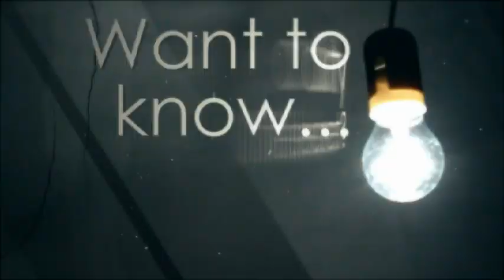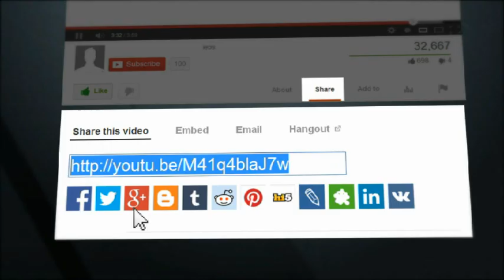Classic Arcade - Sunset Riders (1991) : SNES - Stages 1 and 2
Want discounted games on Steam, Origin, Xbox, PSN, UPlay, GOG and many others?

Four cowboys and lawmen Steve, Billy, Bob, and Cormano uphold peace in the old west. But one day, a band of outlaws come into town, they are: Simon Greedwell the millionaire, Hawkeye Hank Hatfield, Dark Horse who rides a horse that wears steel armor, The Smith Brothers (Not the guys who owned the vitamin company, these two are experts on dynamite and fire), El Greco (Not the artist but the Mexican bandit who snaps a mean whip), Chief Wigwam, Paco Loco, and Sir Richard Rose (The leader of the gang). Steve, Billy, Bob and Cormano must also blast a band of dozens and dozens of desperados and thieves along the way, whether riding horse back, on a train, or walking through town. Watch out for stampedes of cattle and flying bullets.

Sunset
Riders
Hard
SNES
Super
Nintendo
Entertainment
System
Game
Konami
Stages
arcade
lets
play
let´s play
horror
game
walkthrough
playthrough
lets play
mod
gameplay
trailer
commentary
funny fliperama
emulador
genesis
mega
drive
emulator
KONAMI
1991
1992
gameplay
shoot
em
uprun
gun
blistered
thumbs
action
rpg
episode
series
arcade
classic
game
television
glitch
programs
gaming
discussion
log
funny
comedy
play
lets
movie
trailer